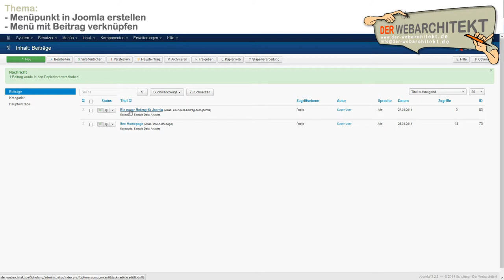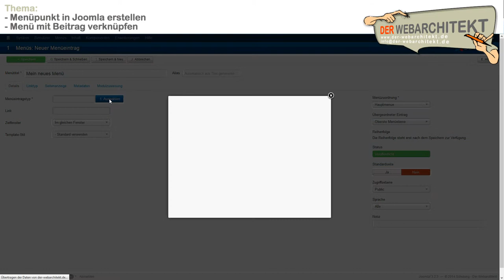Einen Menüpunkt (Beitragvernüpfung) in Joomla 3 erstellen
In diesem Video zeige ich, wie man einen Menüpunkt erstellt
(Anmerkung: Verknüpfung mit einem einzelnen Beitrag)